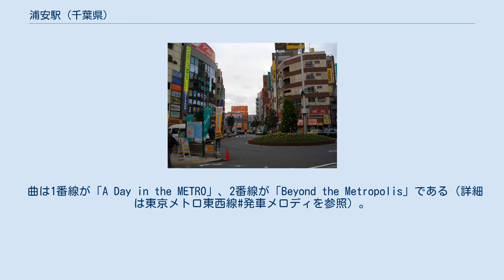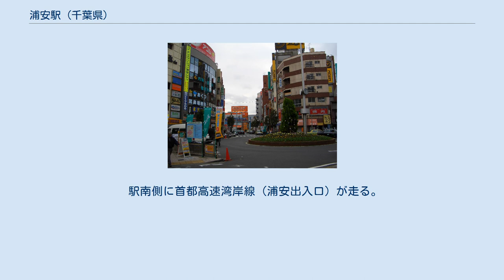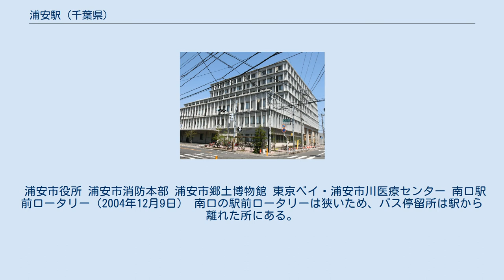浦安駅 (千葉県)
北口 （2017年6月24日） 浦安駅（うらやすえき）は、千葉県浦安市北栄一丁目にある、東京地下鉄（東京メトロ）東西線の駅である。
駅番号はT 18。
1980年代中頃まで、ホーム上の屋根はホーム中程にしか設置されておらず、1・2番線ともに中野寄り・西船橋寄りには屋根がなかった。
 快速停車駅であり、平日朝ラッシュ時の日本橋・大手町・中野方面行のみ運行される通勤快速は当駅より各駅に停車する。
開業から1975年まで、快速は当駅を含めた東陽町 - 西船橋間の途中駅をすべて通過していた。
 2019年3月16日のダイヤ改正より、平日朝6時台に当駅始発の各駅停車中野行きが2本設定された。
当駅には折り返し設備がないため、始発列車は深川検車区行徳分室より回送される。
 駅務管区所在駅であり、浦安駅務管区として浦安地域、東陽町地域、行徳地域を管理する。
 （出典：東京メトロ:構内図） 2015年6月13日から向谷実作曲の発車メロディ（発車サイン音）を使用している。
 2019年（令和元年）度の1日平均乗降人員は82,712人であり、東京メトロ全130駅中53位。
東西線の駅としては23駅中第13位。
東西線の千葉県の駅としては西船橋駅に次ぎ多いが、快速通過駅の葛西駅・西葛西駅より少ない。
 近年の1日平均乗降人員・乗車人員の推移は以下の通りである。
 クレストシティタワーズ浦安リバータワー 開業時は浦安の旧市街地（元町）の外れにあったが、その後市街地化が進み、浦安市の中心市街地となっている。
駅周辺部では再開発構想がある。
 駅南側に首都高速湾岸線（浦安出入口）が走る。
浦安駅前交差点には千葉県道6号市川浦安線、千葉県道10号東京浦安線、千葉県道242号浦安停車場線が交差する。
浦安橋（旧江戸川）より川を越えると東京都江戸川区、駅北東側には市川市との市境がある。
 浦安市役所 浦安市消防本部 浦安市郷土博物館 東京ベイ・浦安市川医療センター 南口駅前ロータリー（2004年12月9日） 南口の駅前ロータリーは狭いため、バス停留所は駅から離れた所にある。
1系統（北栄線とおさんぽバス（医療センター線）は「浦安駅」が、それ以外は千葉県道242号浦安停車場線（やなぎ通り）の「浦安駅入口」が最寄り停留所となる。
 なお、舞浜駅（東京ディズニーリゾート最寄駅）が開業するまで、浦安駅入口バス停は「浦安バスターミナル」を名乗っていた。
かつては浦安駅前に都営バスも乗り入れていた。
 出典